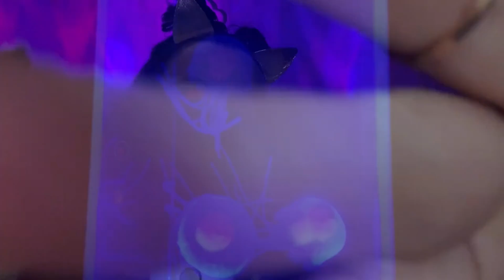4 ASMR Triggers That Will Make You Sleepy | Marisa's Custom Video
Hey there!
This is a Custom Video made for Marisa! Enjoy!

NOTE:
Energy Rain ASMR trigger created by @ASMRnoa  - Check her YT out! (link provided)

Time Stamps:
0:00 - Intro
1:48 - Energy Rain
8:38 - Fish Bowl
18:07 - Mic Scratching
29:18 - Face Tracing

My name is Raesheal. Welcome with open arms to my ASMR channel. This is a safe space for all with no judgements. I stream regularly {3X a week} on TikTok. I just started to branch over to YouTube so I have a lot of content in the works and a lot of fantastic ideas! So glad you’re here.

I truly appreciate each and every one of you. Your love & support mean everything to me. 💖

What you can find In my Link Tree:
⭐️ Tip Jars {which are always appreciated but never expected}